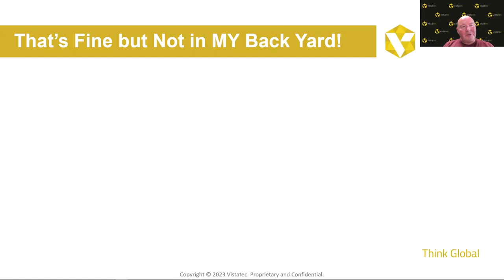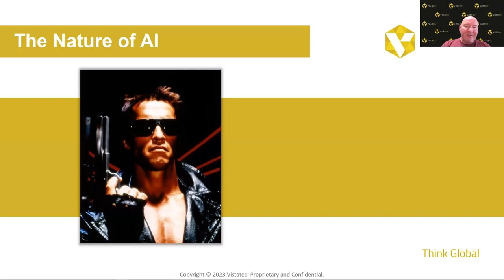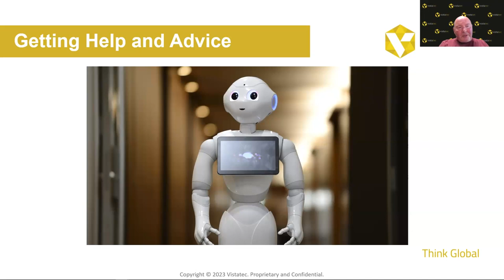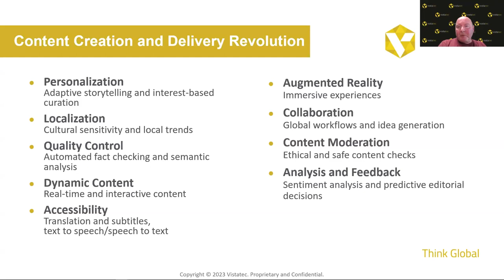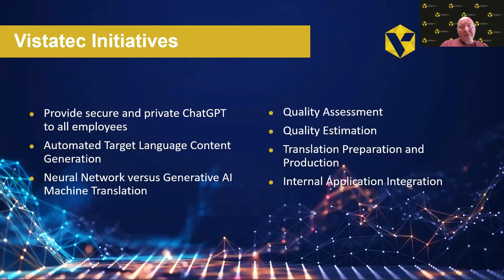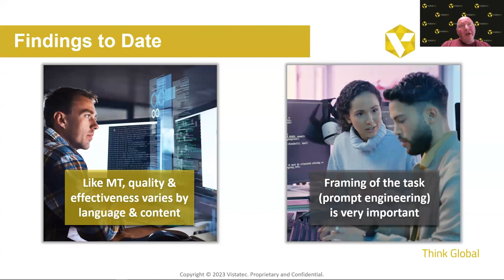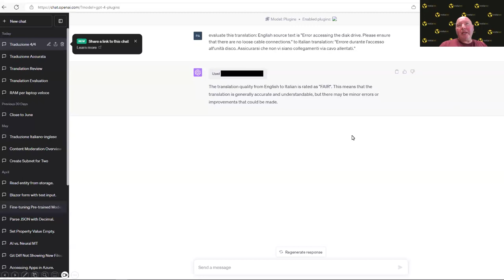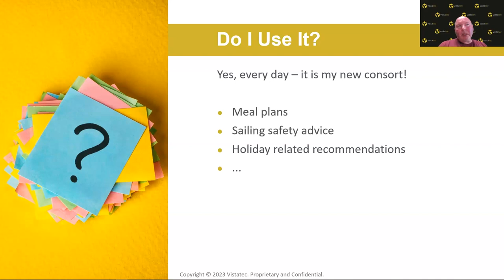Think Global Forum Roundtable - Part 1 Al Changing The Face Of Content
In Part 1, we take a look at:
- AI and the Localization Industry
- Important Factors to consider with AI
- A CTO’s view of the AI landscape

Phil Ritchie, CTO of Vistatec, was joined at the roundtable by:
- María Roa, Communication Director, Think Global Forum
- Simon Hodgkins, Founder, Think Global Forum
- Bruno Herrmann, Executive Advisor and Strategic Consultant
- Tom Doerr, Founder, CEO, Machina Marketing

About Think Global Forum:
The Think Global Forum is a community of global individuals, including forum participants, industry experts, speakers, and Forum Executives. The Think Global Forum is designed to provide insights and thought leadership in the context of Technology, Travel, Manufacturing, Life Sciences, Retail, eCommerce and a growing number of sectors around the world. The forum offers keen insights into the here and now and, most importantly, the future.